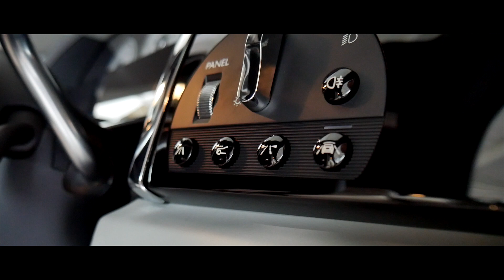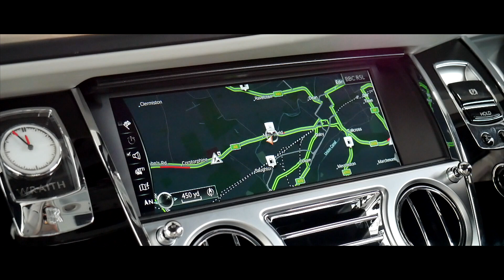2019 Rolls-Royce Wraith V12 - High Quality Interior and Exterior Walkaround Tour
2019 Rolls-Royce Wraith V12 - High Quality Interior and Exterior Walkaround Tour.

In the decade since Rolls-Royce Motor Cars' re-emergence as the most revered name in motoring, the word Phantom has become synonymous with peerless luxury. Its launch in 2003 emphatically heralded the marque’s return to the very pinnacle of excellence, presenting a hand-made luxury good without equal to connoisseurs across the world.

Ghost followed in 2009. It revived one of the most celebrated names in motoring history, embodying the effortless dynamism that characterises the car, as well as the inherent beauty of its 20th Century namesake.

Choosing a name to reflect the newest Rolls-Royce model’s unique character was therefore vital. The task was to find something to suit a car that promised to draw superlatives; the boldest design and the most dynamic, powerful car in the marque’s 108 year history. Yet, a car with more than a hint of the noire.

The choice was clear. The newest addition to the Rolls-Royce family would be called Wraith.

Origins of the word

Derived from Scots dialect, wraith follows traditional Rolls-Royce nomenclature in drawing ethereal inspiration. However, it also hints at a profound sense of darkness, a name that alludes to something more menacing; a nimbler, caliginous foil to Ghost and Phantom’s stately presence.

Though the word ‘wraith’ can be broadly defined, it describes an almost imperceptible force, an otherworldly entity that imposes its presence before swiftly returning to the dark.

When Wraith is present, for that fleeting moment, the world stands still.

Fittingly, the word’s origins are something of a mystery. Scholars believe it first appeared in a Scottish 15th century translation of Virgil’s Aenid, whilst theories exist it has origins in the Gaelic word for ‘guardian angel’.

It was Scotland’s national poet, Robert Burns who popularised the word in 1784 – using it in his brooding song ‘Ballad on the American War’:

An’ Chatham’s wraith, in heav’nly graith,
(Inspired Bardies saw, man)
Wi’ kindling eyes. Cry’d, ‘Willie, rise!
Would I hae fear’d them a’, man!’

Beyond this famous verse, there are precious few examples of its use in literature. Indeed, wraith received little attention until 1938 and the introduction of the first Rolls-Royce to bear the name.

Launched in 1938, Rolls-Royce Wraith featured a marriage of dynamic power delivery and hallmark Rolls-Royce luxury, an approach emphatically endorsed in Britain’s Autocar shortly after the car’s debut:

'...it seems of little consequence what the precise maximum speed figure is when such astonishingly easy and completely effortless running is available at, say, 75 mph.”

The Honourable Charles Stewart Rolls one of the company’s founding forefathers, embodies many of Rolls-Royce Wraith’s characteristics.

A man of extremes, he was born an aristocrat but eschewed the path his social standing suggested, choosing instead to indulge a passion for innovation, engineering and adventure. And racing.

His desire for adventure took him to the infamous Paris to Madrid town-to-town, an event in which many of his fellow drivers failed to return. But his attentions were soon to turn to even more daring pursuits.

From 1908, Charles Rolls divided his time between his burgeoning motor concern and winning the adulation of the British public through his new passion for endeavors in the air.

He won the praise of King George V who hailed him “the greatest hero of his day” when he became the first man to cross the English channel and to return non-stop in a flying machine. Sadly this drive would lead to his untimely demise aged just 32, testing the very limit of his Wright Flyer’s capabilities in high winds at an air show in 1910.

So much of the man’s debonair character can be seen in Rolls-Royce’s latest model: enigmatic, never still, and possessing a relentless appetite for adventure. But, like our founding forefather, Rolls-Royce Wraith is also a model that embraces the very finest things in life: luxury, elegance, refinement and the trappings of exclusivity.

Were he alive, this is the car Charles Rolls would choose to drive. And, like all those who work at Rolls-Royce Motor Cars today, he would have been proud to call it Rolls-Royce Wraith.

The Rolls-Royce Wraith is a British handmade 4 seat luxury grand tourer manufactured by Rolls-Royce Motor Cars and based on the chassis of the Rolls-Royce Ghost.

The name Wraith comes from an old Scottish word meaning image of a ghost or spirit, a name it shares with the 1938 model by the original Rolls Royce company.

The body style is a 2-door pillarless coupe, where all side windows can roll down as in a convertible. This body style was popular in American cars during the 1950s and 60s and was known as the Hardtop body style.

The vehicle was announced in January 2013 and unveiled at the 2013 Geneva Motor Show. Deliveries began from the fourth quarter of 2013.